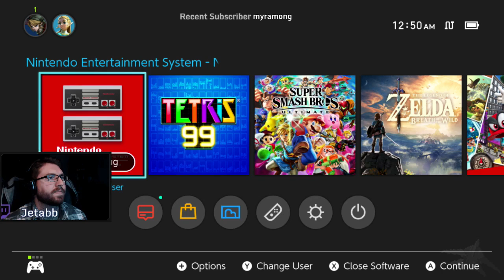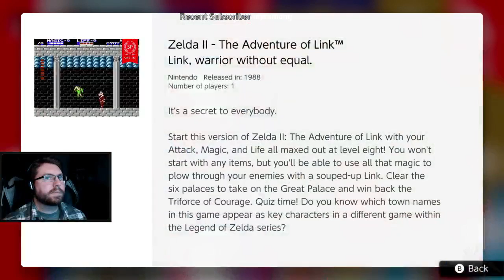NES: Nintendo Switch Online